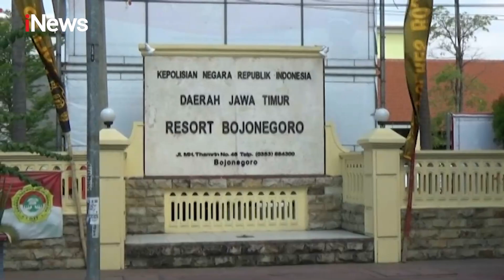DUH! Siswa SMP di Bojonegoro Bobol Brankas Koperasi Rp43 Juta Demi Beli Ponsel - iNews Pagi 10/10